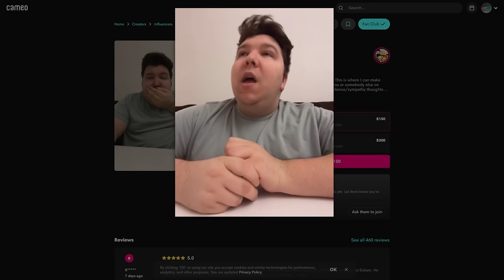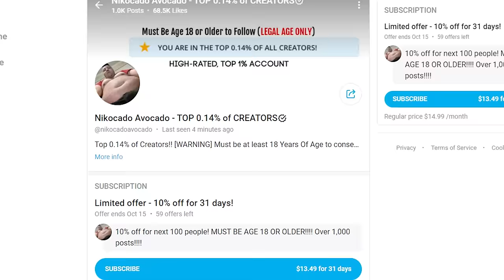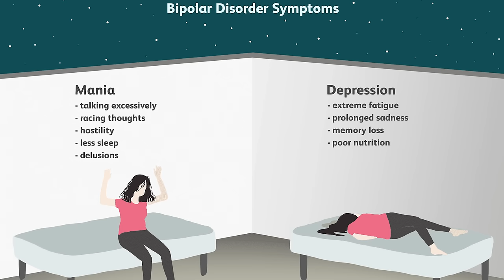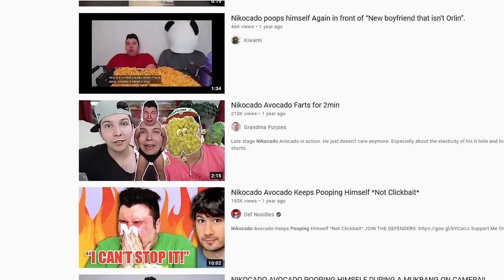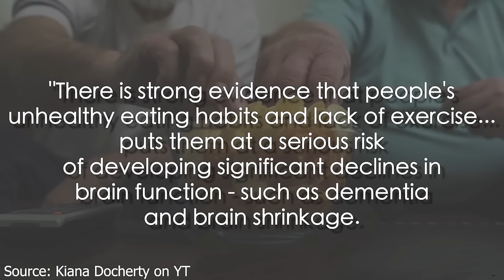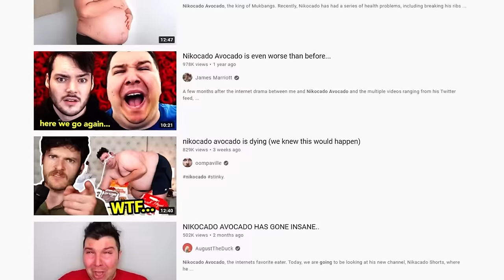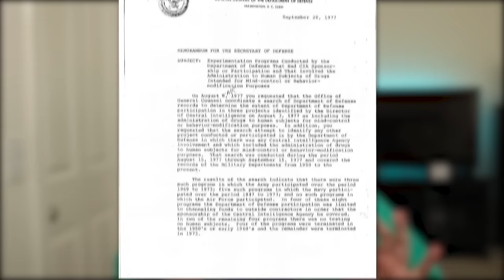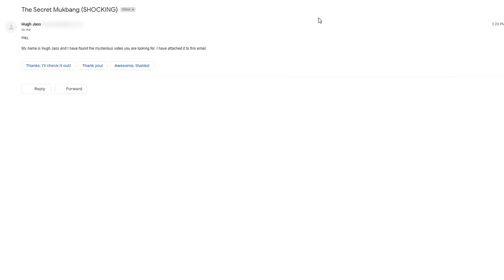THE NIKOCADO AVOCADO ICEBERG EXPLAINED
I'm Dantavius, this is: The Nikocado Avocado Iceberg Explained. Or has he would title it: THE NIKOCADO AVOCADO ICEBERG EXPLAINED. Nicholas Perry along with his boyfriend Orlin Home have been terrorizing YouTube for years now. In more recent times he's become famous for his horrendous mukbang videos and his drama with moistcr1tikal (aka Charlie, aka penguinz0), as well as others.

In this video we're gonna dive deep into the Nikocado Lore. Who is he? WHAT is he? Where did he come from? Is he dating Mutahar? Who knows man...

TimeCodes:
Intro - 0:00
Layer 1 - 1:55
Layer 2 - 7:34
Layer 3 - 12:19
Layer 4 - 17:24
Layer 5 - 20:45
Outro - 21:59